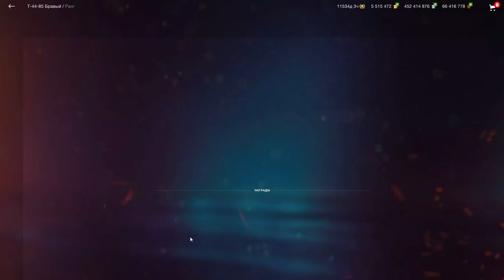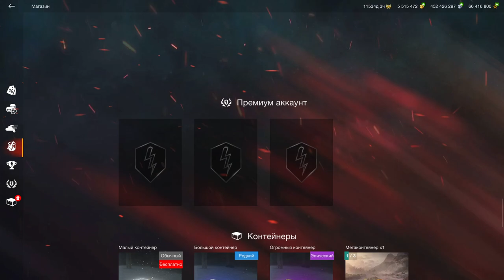ЧЕСТНЫЙ ТЕСТ! - Т95Е2 и Т-44-85 в наборе за 7500 золота в wot Blitz 2023 | WOT-GSN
ПОДДЕРЖИ АВТОРА!
4. Отправить подарок (Евро сервер) в игре на Ник - "__GSN__"